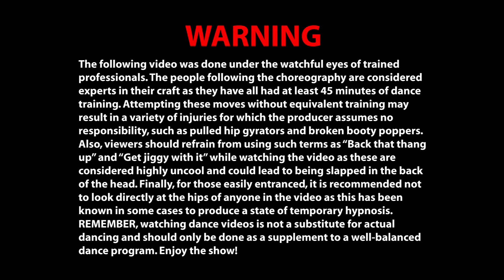Class Choreo - touch grass by bbno$, Yung Gravy - Hip Hop+ (Beg/Int - Adult - Sat) - June 2024